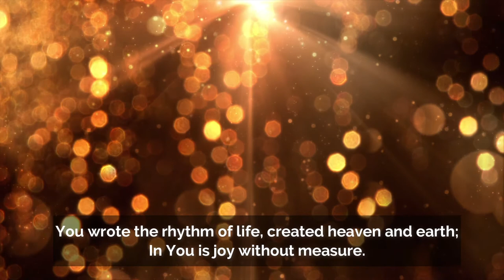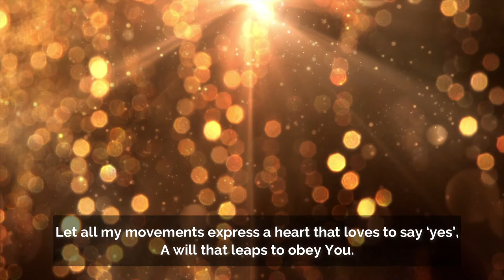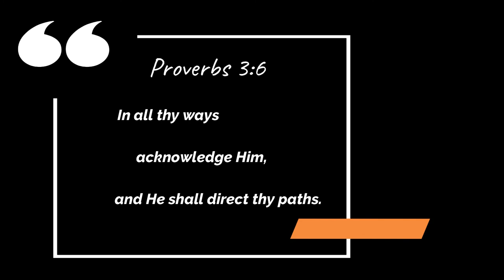Teach Me To Dance Graham Kendrick with Lyrics Spring Harvest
An upbeat version of Teach Me to Dance by Graham Kendrick. Recorded live at Spring Harvest 1994 with Graham and his own band including Steve Thompson on keyboards. I dare you to listen and not find yourself jumping around the room!

Lyrics:
Graham Kendrick & Steve Thompson.

TEACH ME TO DANCE to the beat of Your heart,
Teach me to move in the power of Your Spirit,
Teach me to walk in the light of Your presence,
Teach me to love with Your heart of compassion,
Teach me to trust in the word of Your promise,
Teach me to hope in the day of Your coming,

You wrote the rhythm of life,
Created heaven and earth;
In You is joy without measure.
So, like a child in Your sight,
I dance to see Your delight,
For I was made for Your pleasure,
Pleasure.

Let all my movements express
A heart that loves to say ‘yes’,
A will that leaps to obey You.
Let all my energy blaze
To see the joy in Your face;
Let my whole being praise You,
Praise You.

(A Songs of Fellowship Worship Resource)